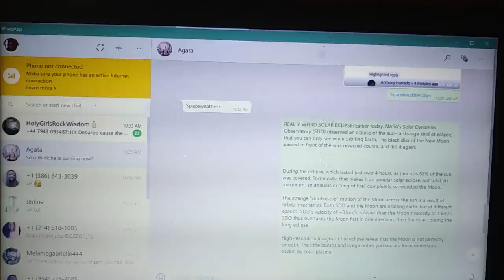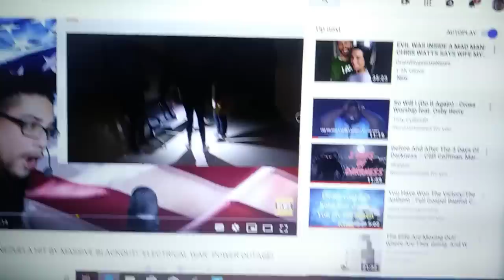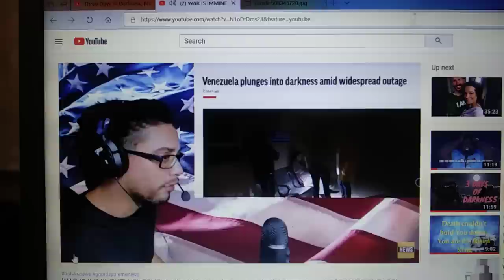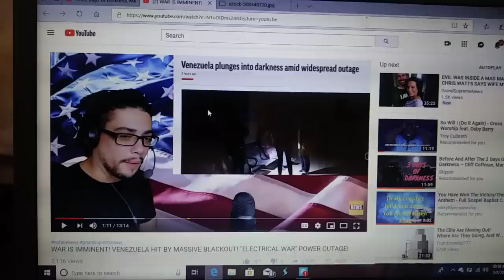UNEXPECTED SOLAR ECLIPSE TODAY!!! COMPLETE BLACKOUT IN VENEZUELA!! 3 DAYS OF DARKNESS!!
3 Days of darkness video!!!